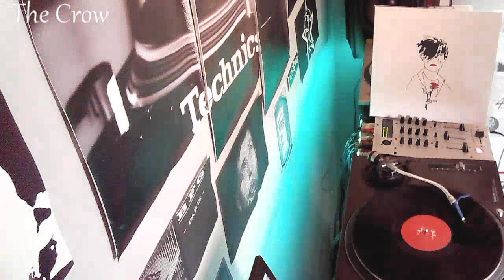Girlfriends and boyfriends - Colour shining bright by The Crow